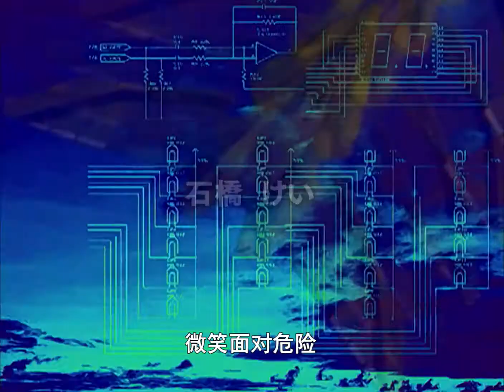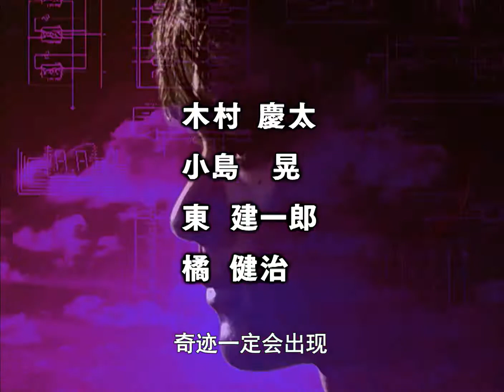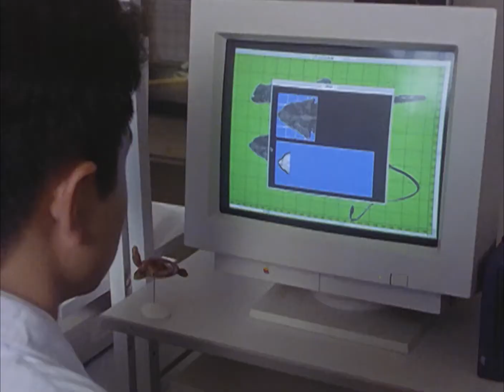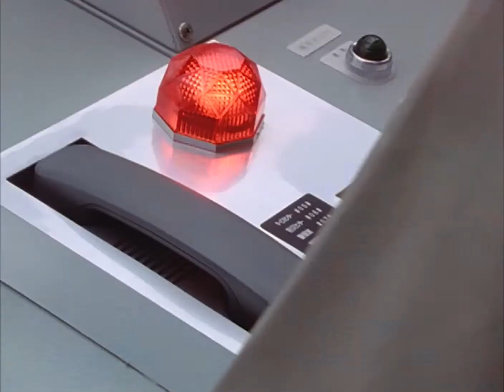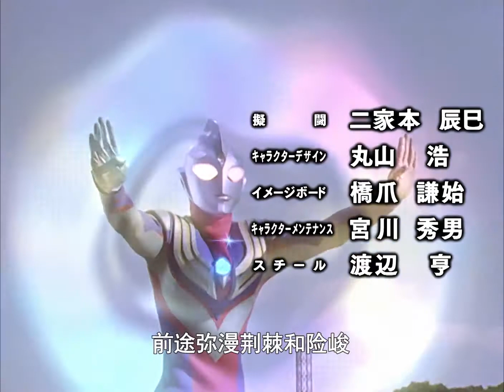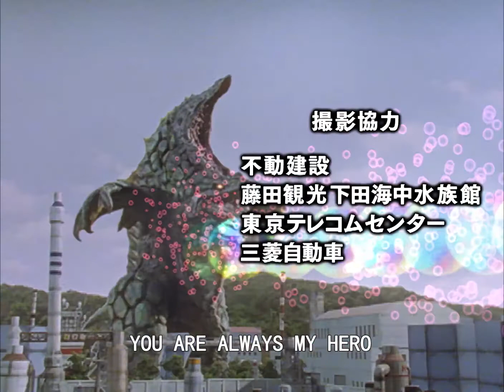迪迦奥特曼 12 从深海来的SOS